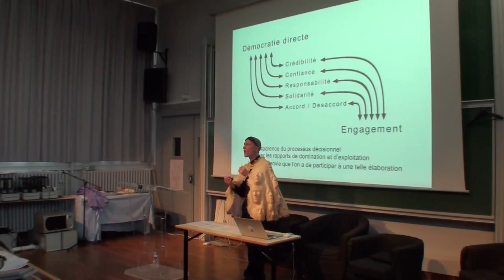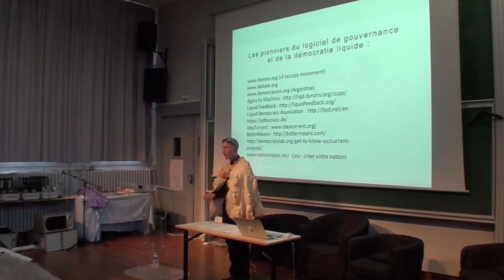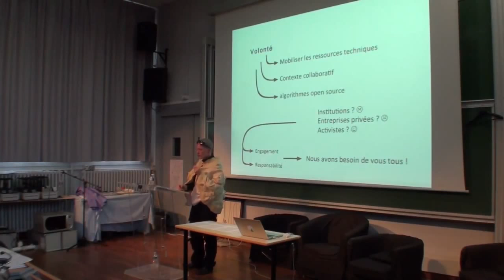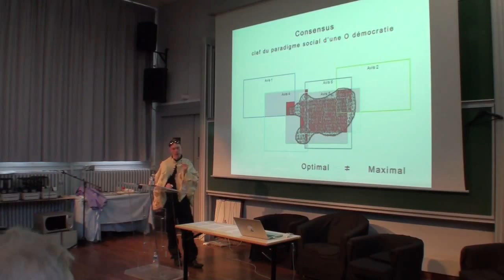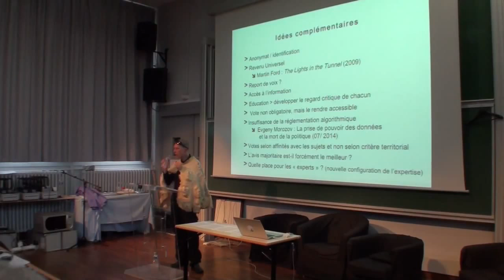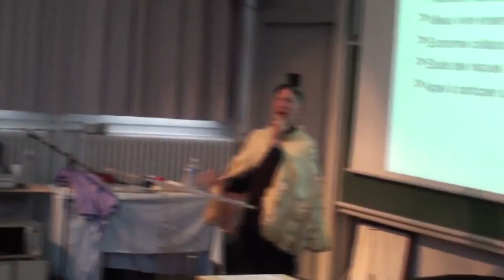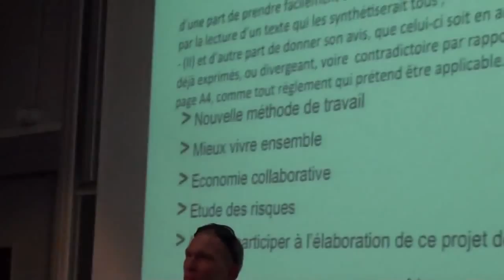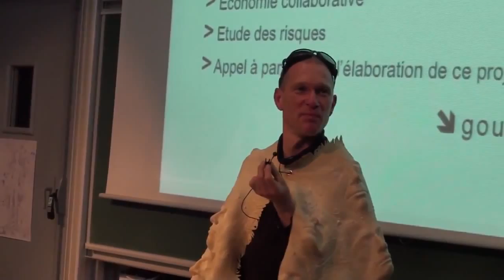TransVision 2014 - Olivier Goulet, "Démocratie directe et logiciel de gouvernance"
L'internet et plus généralement la technologie digitale restructure nos relations sociales et nous permet d'envisager une démocratie directe capable de prendre en compte les avis de chacun et d'assurer ainsi les conditions pour aborder les grandes questions auxquels nous sommes confrontés. La relation Homme/Machine, généralement perçue au niveau de l’individu, sera abordée d’un point de vue relationnel et collectif. Avec la notion de consensus se basant sur la loi d’impossibilité d’Arrow, l’objectif est de viser l’optimal, ce qui implique une certaine conception politique d’ensemble.